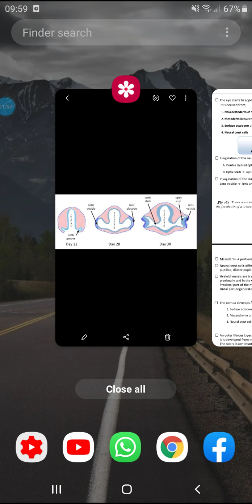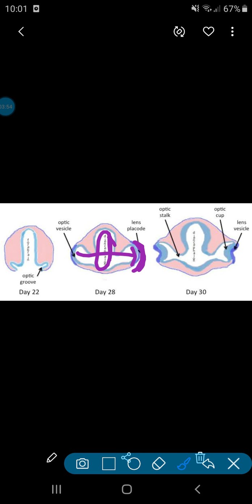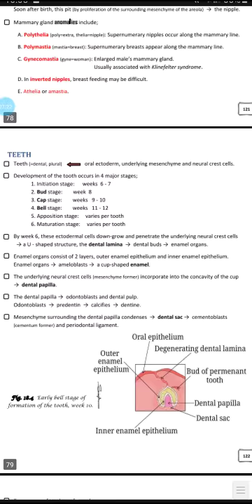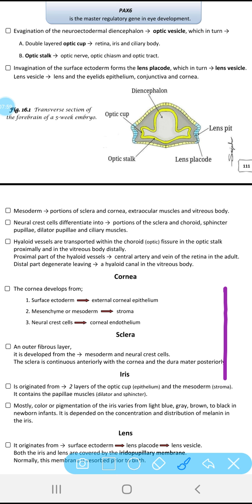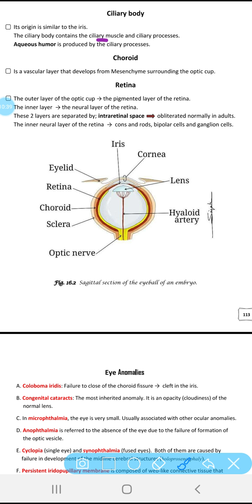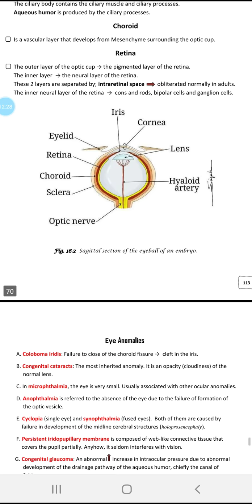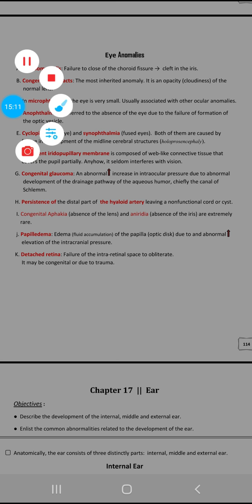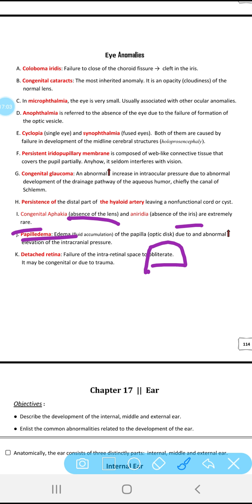Development of Eye (Urdu/Hindi)